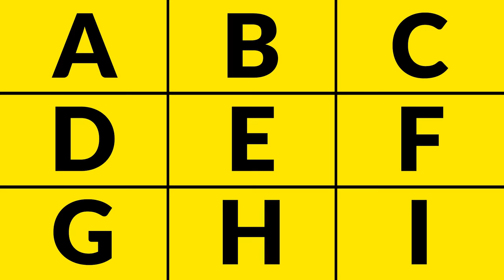ABC Vehicles for Children - Learn Alphabet with Vehicles for Toddlers & Kids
ABC vehicles for children and toddlers. Here is an educational video to learn the alphabet with vehicles for kids, toddlers, and kindergarten.

Kiddopedia team brings you an educational video for toddlers at preschool or kindergarten to learn the alphabet with vehicles. Watch our video until the end to learn ABC vehicles A to Z. In our video, we pronounce each letter together with the name of a vehicle starting with that letter. We have added real videos of vehicles to make our video more attractive for toddlers. This will help your kids associate the letter with the vehicle easier thanks to the combination of each letter with the image and the vehicle name pronunciation.

Learning the alphabet is very important in the early development of preschool and kindergarten children. Kids and toddlers learn the ABC letters visually at first. Therefore, educational videos where letters are represented in a fun way will make learning faster. Additionally, learning with objects such as vehicles or vehicles is an excellent teaching concept which enables the kids to learn what they hear and see.

"Aunt Tagonist", "Fluffing a Duck", "Laconic Granny", "Mister Exposition", "Scheming Weasel", "The Builder", "Waltz of Treachery"